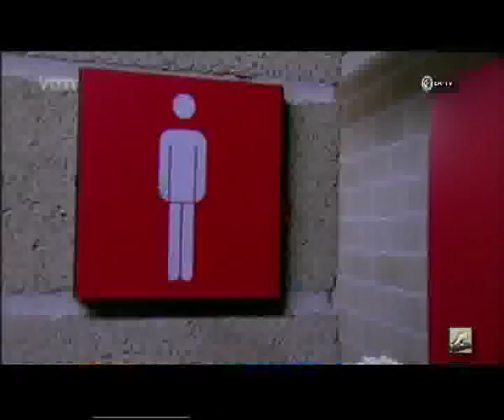Mascotte race Gouden Schoen 2008 VTM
Uitzending VTM